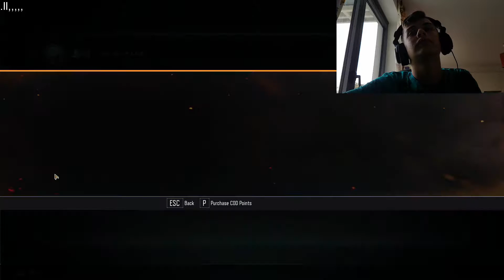mai multe pachetele black ops 3